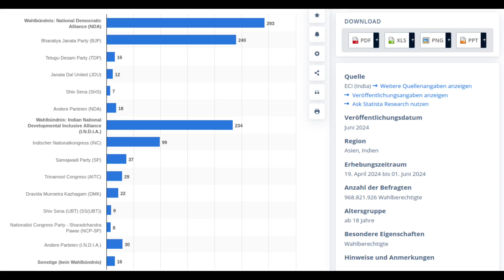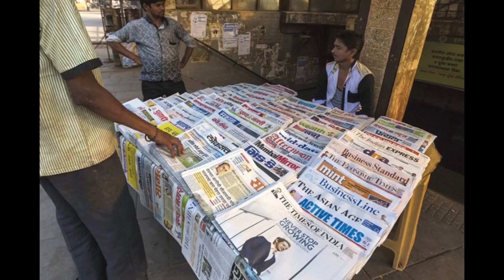Parlamentswahl in Indien